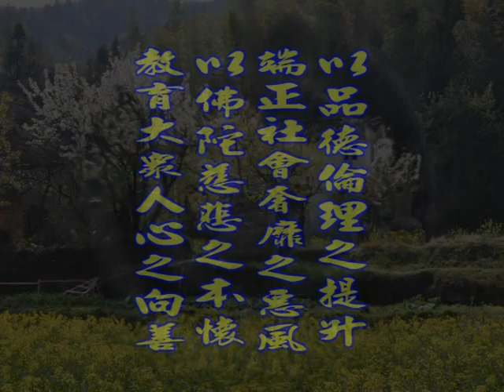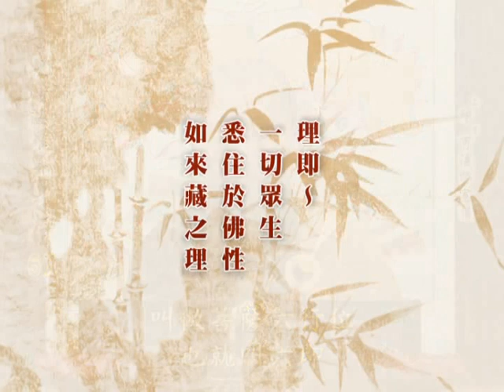深入經藏 般若系列一 般若波羅蜜多心經 印可法師 主講 光碟10-7 財團法人嚴淨菩提教育基金會 製作發行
護持銀行帳戶:
銀行代號: 006
戶名: 財團法人嚴淨菩提教育基金會
帳號: 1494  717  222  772

地址︰基隆市七堵區南興路148號

300新竹市北區北大路346號13F之1